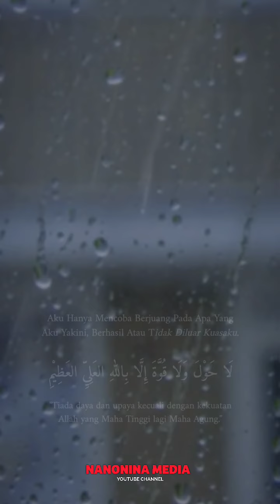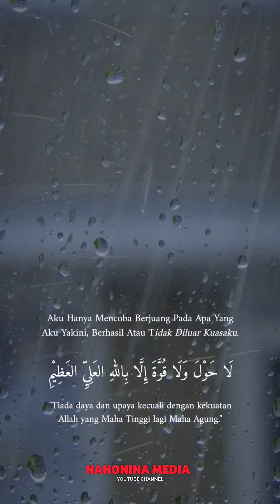Berjuang renungan harian motivasi nasehat inspirasi kehidupan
Berjuang